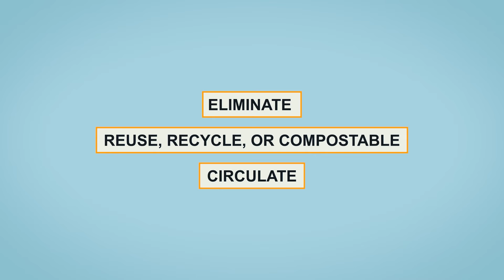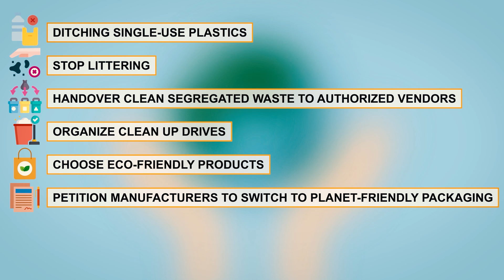Plastic Pollution: Crisis and Solutions | All About Plastics | One Planet Academy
Over 9 billion tonnes of plastic has been produced since 1950, and its still around today. Watch this video to explore what we can do to solve the plastic pollution crisis.
Unravel the plastic paradox and explore practical solutions to plastic pollution with this self-paced online certificate course, 'All About Plastics' on One Planet Academy.